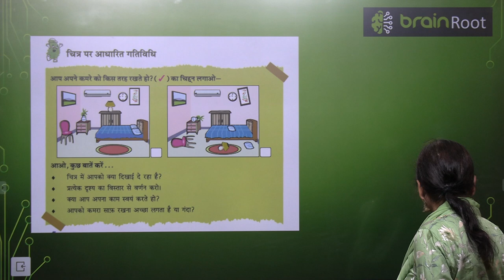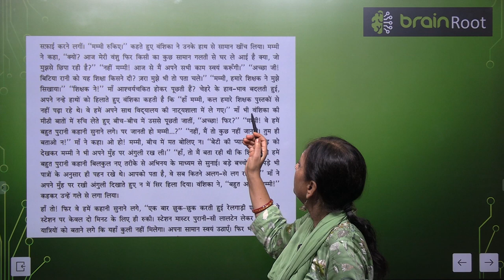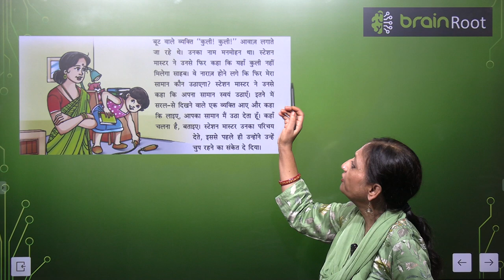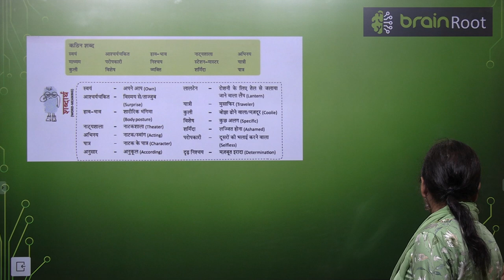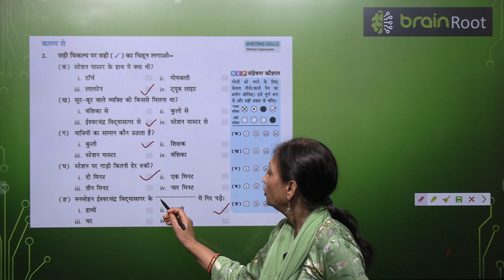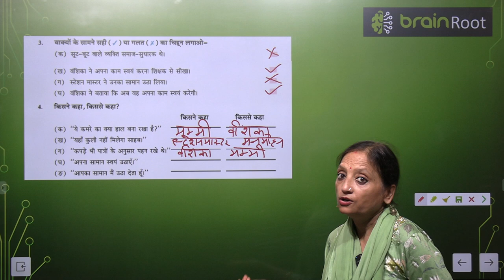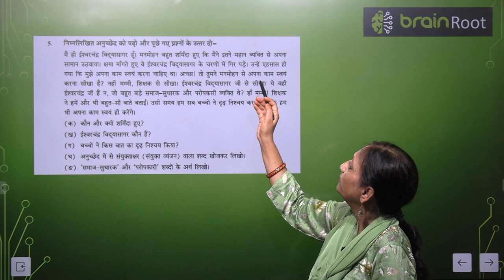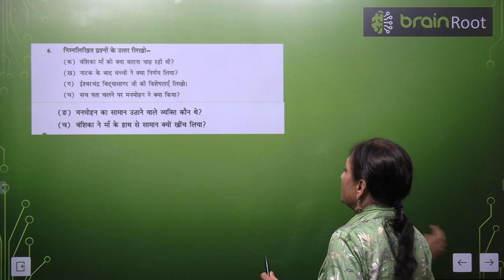BRAIN ROOTS CLASS 3 CHAPTER 10 APANA KAAM SWAYAM KAREN